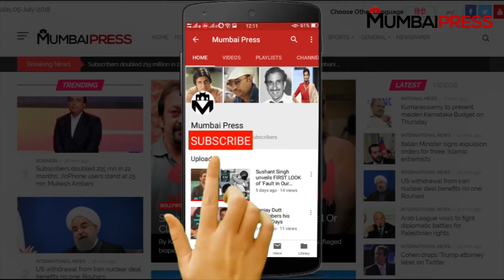SRK Is Not Doing Don 3 Due To This Reason